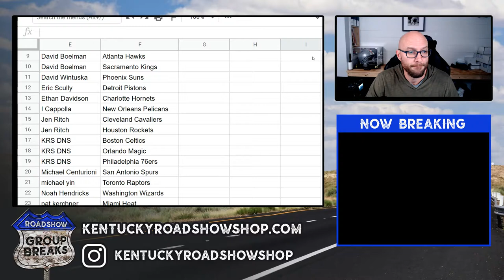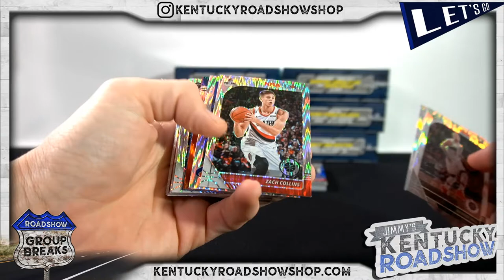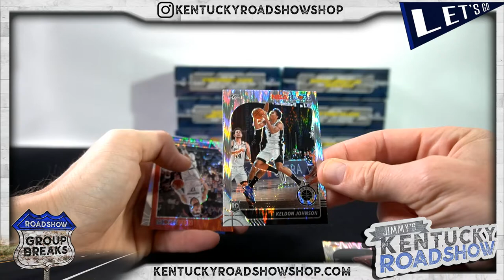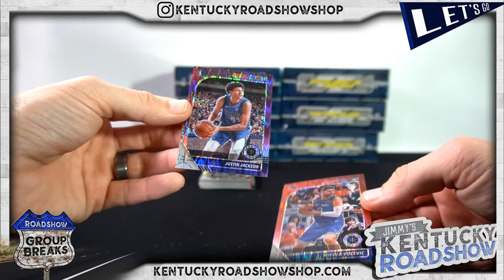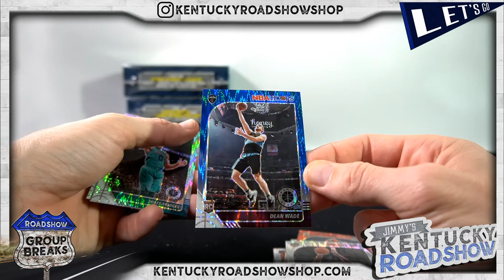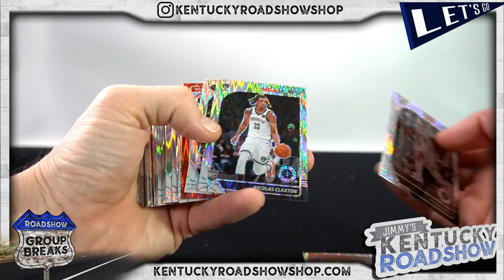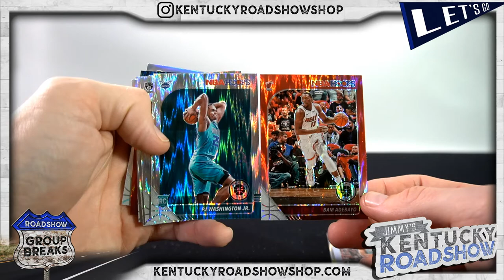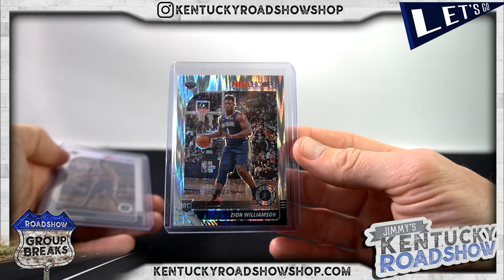201920 Panini NBA Hoops Premium Stock Basketball - 10 Box Break